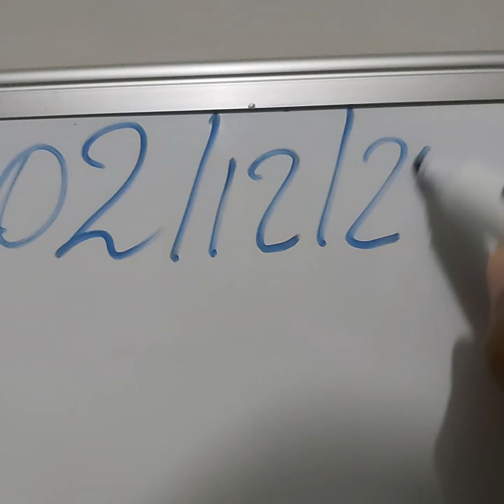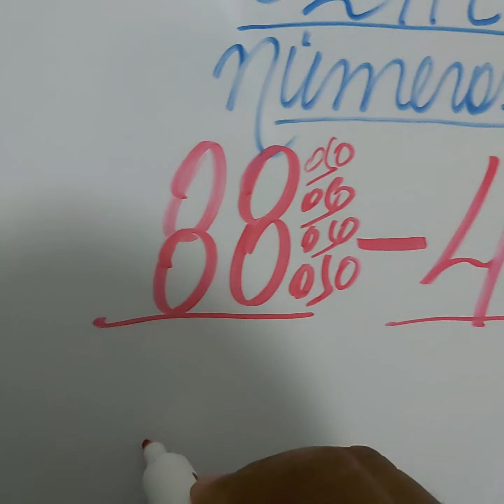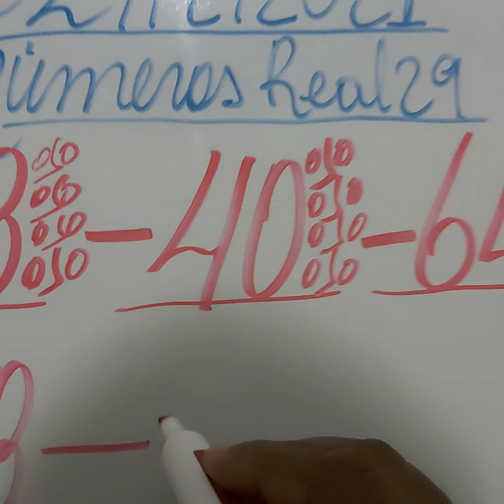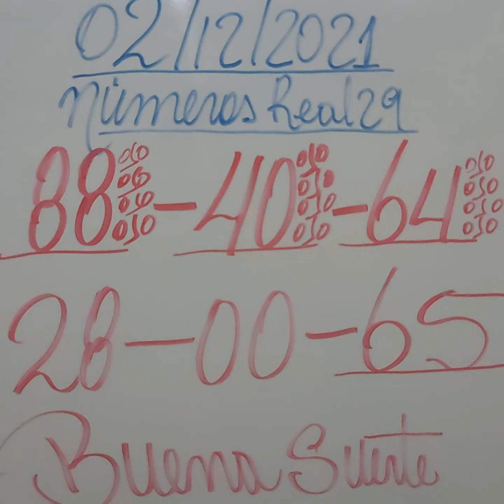NUMEROS PARA HOY 02/12/2021 DE DICIEMBRE PARA TODAS LAS LOTERIAS